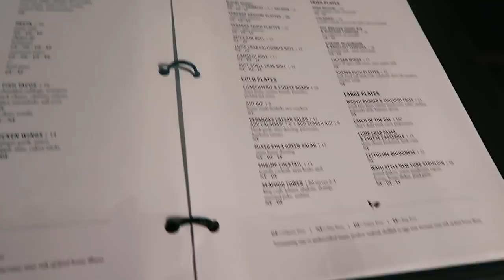HAWAII VLOG: sunrise hike and swimming with dolphins!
Check out Dolphin Quest!

We just had an amazing experience at Dolphin Quest Oahu at The Kahala Resort. We learned that Dolphin Quest is owned and operated by marine mammal veterinarians, so the dolphins are definitely well-loved and well cared for. Dolphin Quest has contributed over $4.4 million in support for marine mammal conservation, education and scientific study to help protect wild dolphins and whales. We met and interacted with dolphins up-close and learned ways we can protect them in the wild where they need our help now more than ever. Some people have concerns about having dolphins in human care, and not all facilities are the same. That’s why it is important to choose locations like Dolphin Quest that are Humane Certified by American Humane. This way, you can be sure the animals are receiving the absolute best care.

xx, Emma